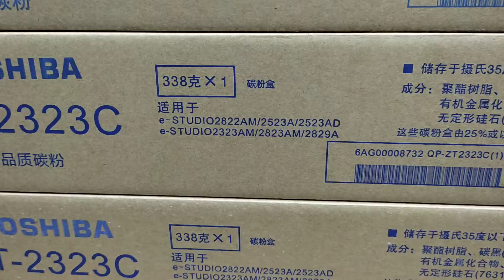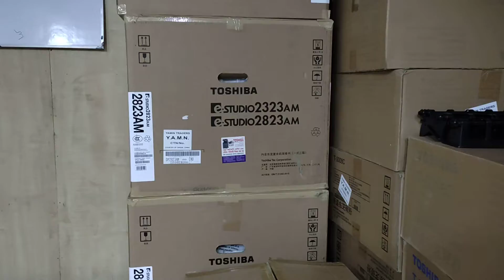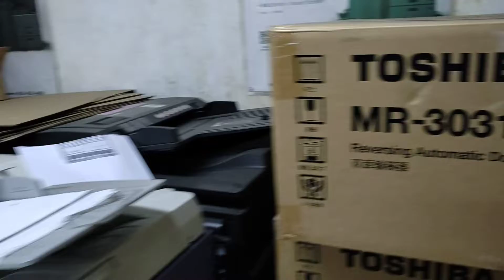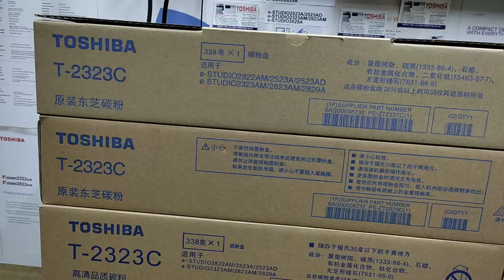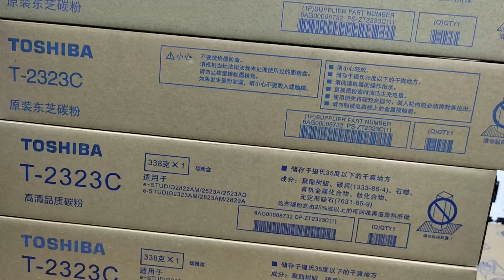Toshiba T-2323C toner Chip for e-studio Photocopier 2523A,2523AD,2823AM,2829A, NUOE 01757550875